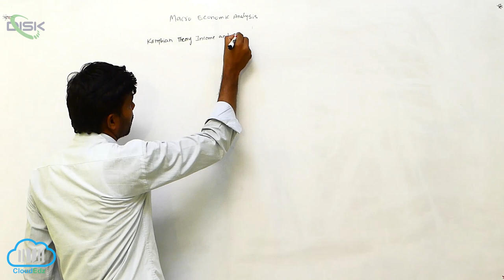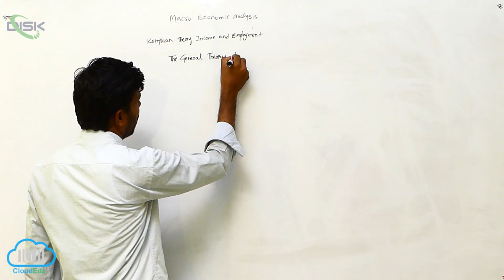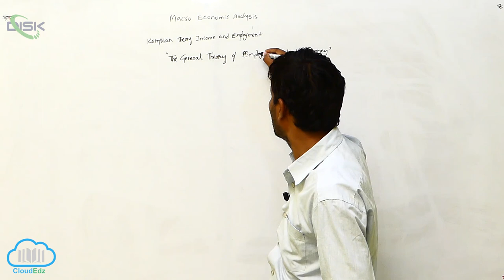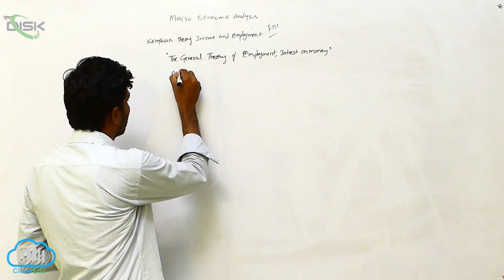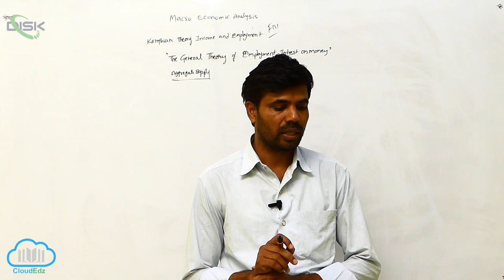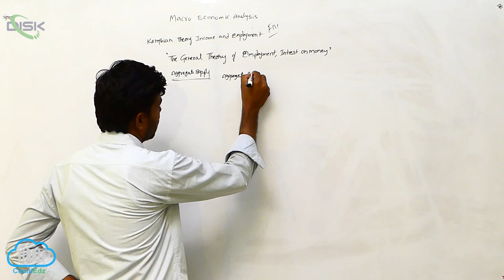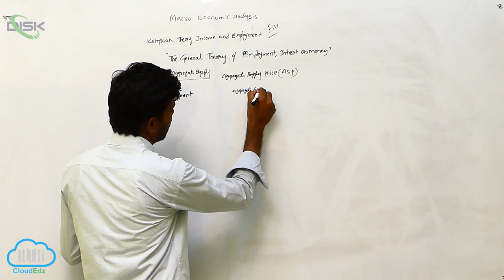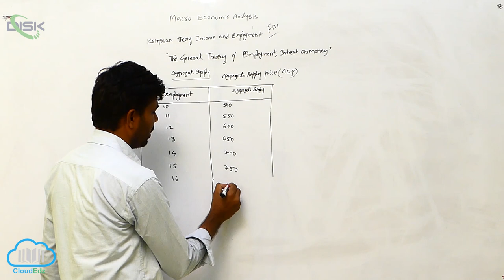Keynesian Theory of Income and Employment || Keynesian 1 || Disk Telangana